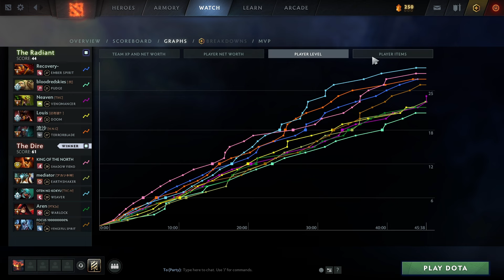IMMORTAL POS 1 WEAVER POV & GUIDE❗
How to play WEAVER on High MMR / Immortal Match!